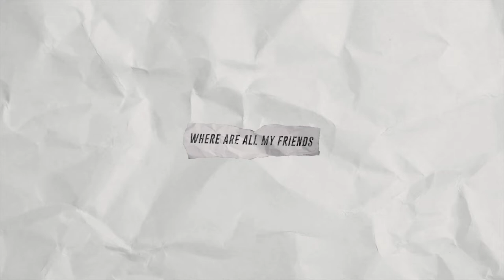Joe DiSanto | Personal Finance 101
Joe DiSanto joins this week to talk "Personal Finance 101". In this episode we cover how to start tracking your own personal finances and how to level up and get a basic understanding of the entire subject. is all about investing, personal finance, and retirement that does a great job explaining all sorts of technical details on all of these topics.

If you like the podcast and want to learn more, definitely go check out his site. There's a ton of useful free knowledge there. And if you want to do us a massive favor, share this episode with a friend who would also like it!

Chapters:

0:00 - Intro
3:00 - A quick rundown of personal finance
5:00 - Starting a production company in LA (Therapy Studios)
10:00 - Learning to manage business finances from the foundation of personal finance
12:45 - The basics of finance
13:30 - When should you start tracking your finances?
16:45 - Losing money every year by not investing
18:00 - Tracking, Saving, Investing, and ultimately achieving financial independence
23:40 - What platform should you use to track your finance?
26:30 - The “Three Pillars to Financial Independence”
32:30 - Tips on paying off debt / Good debt vs. bad debt
35:00 - What percentage should you target to save?
36:30 - Where should someone start to build a solid foundation to understanding personal finance?
42:15 - Where can everyone find you and additional resources?
43:30 - Plan out your life. Set your goals.